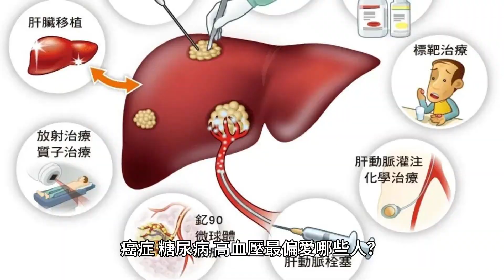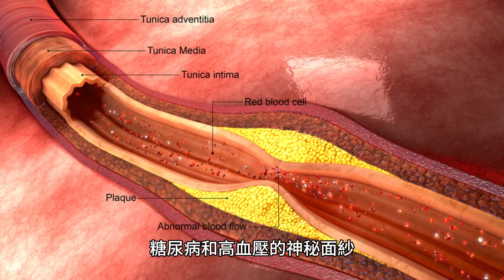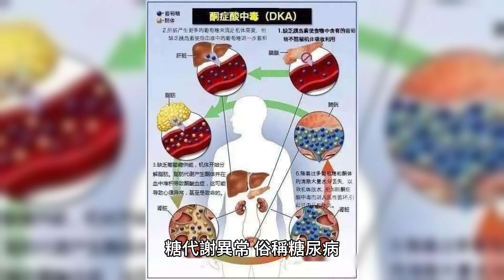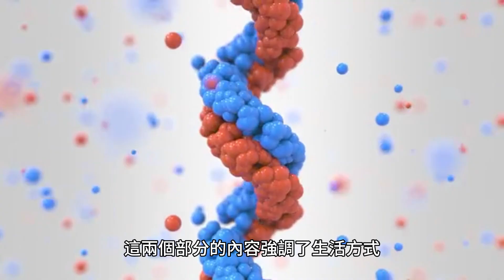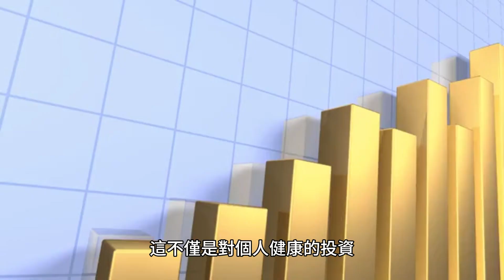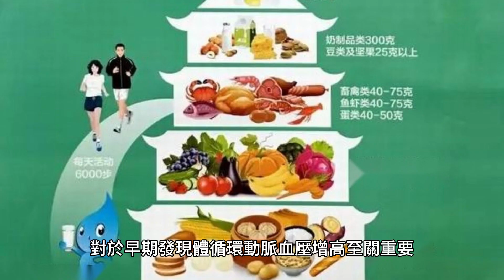癌症 糖尿病 高血壓最偏愛哪些人?建議了解，遠離疾病風險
在一個寧靜的早晨，李先生，一位退休教師，被突如其來的診斷結果震驚了——他被診斷出患有高血壓。這位一直自詡為健康典範的老人突然意識到，盡管他一直遵循著他認為健康的生活方式，卻仍舊無法逃避疾病的侵襲。與此同時，張奶奶，一位熱愛園藝的老人，也被告知她的血糖水平危險地高，需要立即采取措施。這些故事並不罕見，它們揭示了一個不容忽視的真相：癌癥、糖尿病和高血壓不分年齡、職業或生活習慣，它們悄無聲息地威脅著每個人的健康。

這三種疾病在全球範圍內造成了巨大的健康負擔，影響著數百萬家庭。但令人振奮的是，通過采取積極的預防措施和生活方式的調整，我們有能力顯著降低患病風險。本文將深入探討這些疾病最偏愛的人群是誰，以及我們如何通過了解並實施專家推薦的策略，來保護自己和我們所愛的人遠離這些疾病的威脅。

通過這些真實的故事和科學的分析，我們邀請您一起揭開癌癥、糖尿病和高血壓的神秘面紗，探索如何通過簡單而有效的生活方式調整，來維護和提升我們的健康質量。讓我們開始這段旅程，了解如何使我們的生活更加充滿活力，遠離疾病的陰影。

癌癥：遺傳之外的戰場
癌癥，這個詞匯常常讓人聯想到遺傳和無奈。然而，科學研究揭示，遺傳因素雖然扮演著角色，但生活方式和環境因素的影響同樣不容忽視。不健康的飲食習慣、煙草使用、過度飲酒、缺乏運動以及長期暴露於有害環境中，都大幅提高了患癌風險。

改變生活方式，防癌於未然。均衡飲食，豐富蔬果攝入，限制加工食品和紅肉；定期體育活動，至少每周中等強度運動150分鐘；戒煙限酒，這些看似簡單的生活調整，卻能顯著降低癌癥風險。此外，定期進行癌癥篩查，如乳腺癌、大腸癌篩查，可早期發現並治療，大幅提高生存率。

糖尿病：生活方式的警鐘
糖代謝異常，俗稱糖尿病，已成為全球健康的一大挑戰。其發病原因不僅僅是遺傳，更多是生活方式的選擇造成的結果。肥胖、缺乏運動、高糖高脂飲食，是推高糖尿病發病率的主要驅動力。

逆轉生活方式，重拾健康。首先，營養均衡的飲食至關重要。推薦富含纖維的食物，如全谷物、豆類、蔬菜和水果，同時減少糖分和精制碳水化合物的攝入。其次，增加身體活動，每日至少30分鐘中等強度運動，如快步走、遊泳或騎自行車，有助於改善身體對胰島素的敏感性，控制體重。最後，定期監測血糖水平，及時調整生活習慣和治療方案。

這兩個部分的內容強調了生活方式對癌癥和糖代謝異常的重要影響，同時提供了實用的預防和管理建議。通過調整日常生活習慣，即使面對遺傳因素的不利，我們也能在很大程度上控制和降低這些疾病的風險。這不僅是對個人健康的投資，也是對家庭和社會的貢獻。

體循環動脈血壓增高：無聲的生命威脅
體循環動脈血壓增高，俗稱高血壓，是一種慢性疾病，由於其癥狀不顯著，常被忽視，直至引發嚴重健康問題。本部分旨在揭示其潛在風險因素，提供切實可行的控制措施，幫助您識別和管理這一隱形的健康威脅。

高風險群體的警示

體循環動脈血壓增高的形成受多種因素影響，包括但不限於年齡增長、體重超標、不良生活習慣（如高鹽飲食、缺乏運動）、以及家族遺傳史。這些因素共同作用於體內，逐漸增加動脈血壓，對心臟、腦血管等重要器官造成負擔。

控制措施：生活的藝術
減鹽，增健康：減少食鹽攝入量至每日5克以下，可以顯著降低血壓。替代食鹽的做法包括使用香料和草藥增加食物風味。

動起來，血壓降：定期中等強度運動（如快走、遊泳、騎自行車）每周至少150分鐘，有助於維持正常血壓水平。

重視心理健康：壓力管理是控制體循環動脈血壓增高的關鍵。實踐放松技巧，如深呼吸、冥想或瑜伽，可以有效降低壓力水平。

健康飲食：均衡飲食，富含全谷物、新鮮水果和蔬菜，限制飽和脂肪和膽固醇的攝入，對維持正常血壓至關重要。

監測和管理：定期監測血壓，對於早期發現體循環動脈血壓增高至關重要。一旦確診，遵循醫生的指導，必要時采取藥物治療。